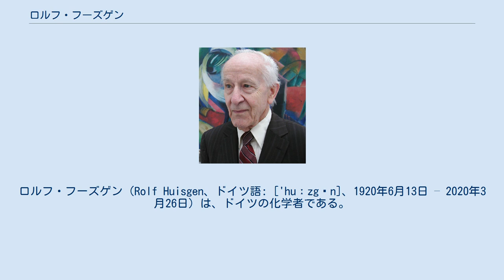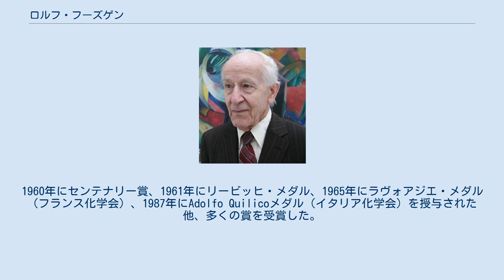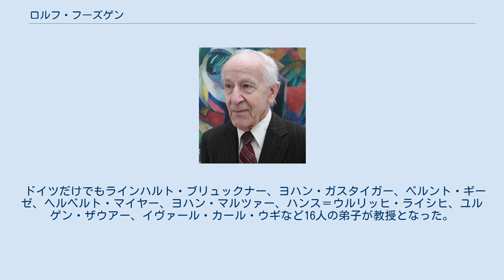ロルフ・フーズゲン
ロルフ・フーズゲン（Rolf Huisgen、ドイツ語: ['huːzgɛn]、1920年6月13日 – 2020年3月26日）は、ドイツの化学者である。
フーズゲンが指導した数多くの化学者が教授となったため、戦後のドイツおよびオーストリアの化学界、特に有機合成化学分野において絶大な影響力を拡大した。
主な業績として、「フーズゲン環化付加」とも呼ばれる1,3-双極子環化付加反応の開発がある。
 フーズゲンはラインラント＝プファルツ州、ゲロルシュタインで生まれ、 ハインリッヒ・オットー・ヴィーラントの指導の下、ミュンヘンで学んだ。
1943年にアルカロイド、ストリキニーネに関する研究でPhDを取得した。
1947年に教授資格を得て、1949年にテュービンゲン大学の教授に着任した。
1952年にミュンヘン大学に戻り、ヴィーラントの後を継いだ。
1988年に名誉教授の地位を得た後も長年にわたり研究に打ち込み続けた。
 フーズゲンの主な業績の1つが、フーズゲン環化付加またフーズゲン反応とも呼ばれる1,3-双極子環化付加反応の開発である。
フーズゲン反応はビタミン類やアルカロイド、抗生物質といった複素環化合物の合成において極めて重要である。
 フーズゲンは1960年にアメリカ芸術科学アカデミーの会員となった。
また、ドイツ国立科学アカデミー・レオポルディーナの会員、王立化学会の名誉フェロー、ドイツ化学会と日本化学会の名誉会員でもあった。
1960年にセンテナリー賞、1961年にリービッヒ・メダル、1965年にラヴォアジエ・メダル（フランス化学会）、1987年にAdolfo Quilicoメダル（イタリア化学会）を授与された他、多くの賞を受賞した。
1989年に米国科学アカデミー会員に選出された。
2020年3月26日に99歳で死去した。
 ドイツだけでもラインハルト・ブリュックナー、ヨハン・ガスタイガー、ベルント・ギーゼ、ヘルベルト・マイヤー、ヨハン・マルツァー、ハンス＝ウルリッヒ・ライシヒ、ユルゲン・ザウアー、イヴァール・カール・ウギなど16人の弟子が教授となった。
 娘は数学者のビルゲ・フーズゲン＝ツィンマーマンである。